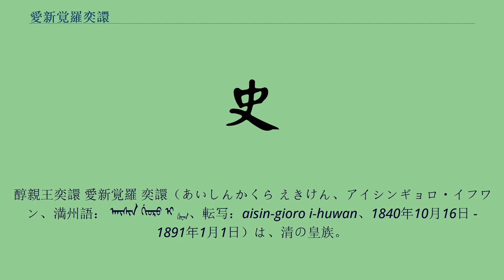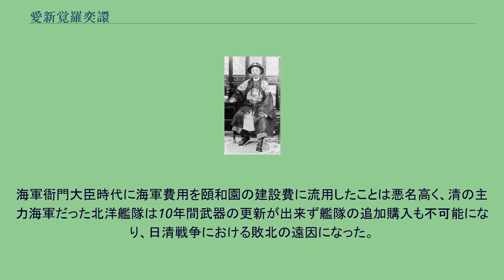愛新覚羅奕譞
醇親王奕譞 愛新覚羅 奕譞（あいしんかくら えきけん、アイシンギョロ・イフワン、満州語： ᠠᡞᠰᡞᠨ ᡤᡞᠣᠷᠣ ᡞ ᡥᡠᠸᠠᠠ、転写：aisin-gioro i-huwan、1840年10月16日 - 1891年1月1日）は、清の皇族。
道光帝の皇七子で、初代醇親王。
母は荘順皇貴妃。
兄は咸豊帝・惇親王奕誴・恭親王奕訢。
正室は西太后の妹。
子は載湉（光緒帝）・載灃（第2代醇親王、宣統帝の実父）・載洵・載濤など。
諡は賢。
道光30年（1850年）、兄の咸豊帝が即位すると醇郡王に封ぜられた。
咸豊11年（1861年）に咸豊帝が崩御すると東太后・西太后ともう1人の兄・恭親王奕訢に協力してクーデターを起こし、怡親王載垣・鄭親王端華・粛順らを排斥（辛酉政変）、甥の同治帝が即位すると都統・御前大臣・領侍を命ぜられ、親王に上った。
西太后から謙虚な姿勢を気に入られ様々な特典を与えられたが、政争に巻き込まれないよう慎重に日々を過ごした。
光緒元年（1875年）、同治帝が子を残さずに死去すると、西太后は自身の妹を母とする奕譞の次男の載湉を同治帝の子として即位させた（光緒帝）。
奕譞は実子の即位と共に官職を退いたが、光緒10年（1884年）の清仏戦争の処理をめぐって恭親王が軍機大臣を罷免されると代わって起用され、総理海軍事務衙門大臣にも任じられ海軍を統括、李鴻章と慶親王奕劻を補佐役として活動に当たった。
以後も西太后や周囲と良好な関係を保ち、光緒17年（1891年）に50歳で死去。
五男で光緒帝の異母弟の載灃が爵位を継ぎ醇親王となった。
海軍衙門大臣時代に海軍費用を頤和園の建設費に流用したことは悪名高く、清の主力海軍だった北洋艦隊は10年間武器の更新が出来ず艦隊の追加購入も不可能になり、日清戦争における敗北の遠因になった。
一方で謙虚に振る舞い西太后や栄禄ら保守派（后党）だけでなく、光緒帝の側近翁同龢ら革新派（帝党）とも親交を結んでいたことは緩衝地帯として両派の衝突を防いでいたが、奕譞の死により対立は避けられなくなり、日清戦争の敗北で両派の対立は決定的となり以後の政争に繋がった。
^ 加藤、P110 - P122、P151 - P154。
^ 並木、P232 - P237、加藤、P176 - P178、P185 - P188、P200 - P206。